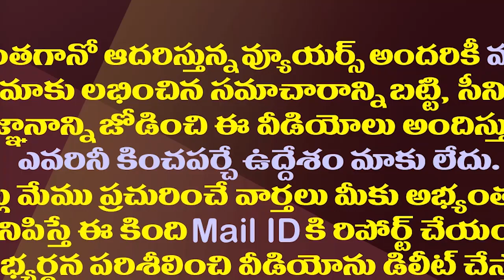చంద్రబాబు పవన్ ను నిలదీయండి..దులిపేసిన జగన్| CM Jagan Aggressive Comments On Chandrababu And Pawan